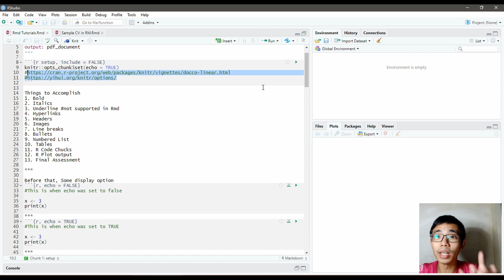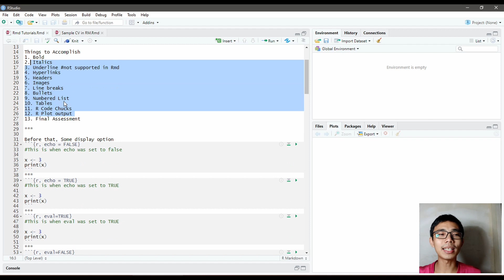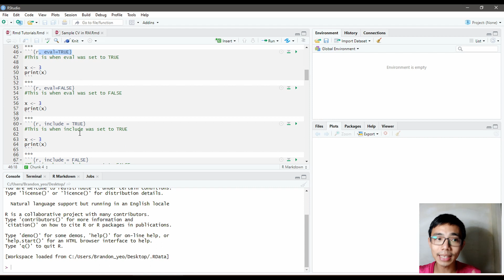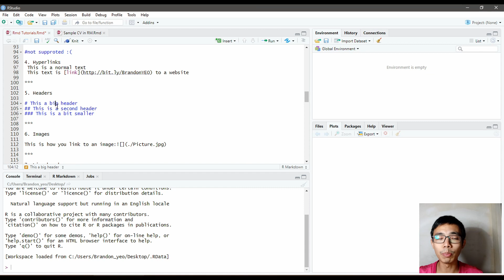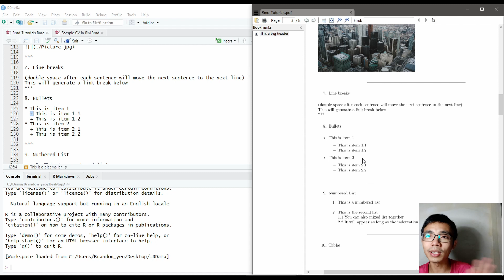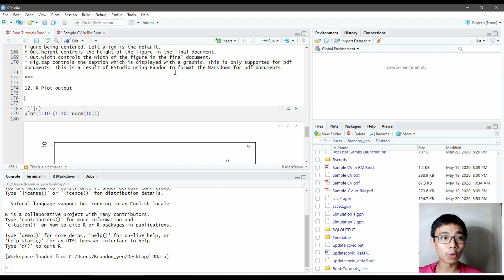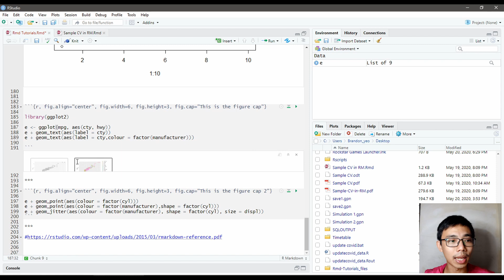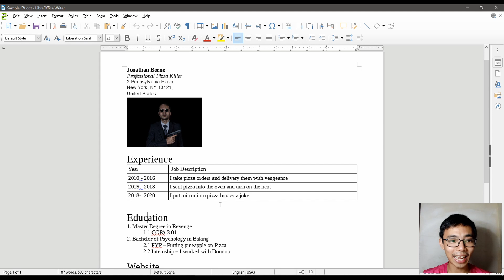R Markdown Tutorial for Beginners | RStudio Tutorials Part 1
R is great for most statistics analysis and machine learning modeling, however, its also a langauge you can use to generate report, CV, interactive Web page through the use of R Markdown. R markdown documents are fully reproducible and can be programmed using a notebook interface ⧉ to weave together narrative text and code to produce elegantly formatted output.

In this video I will walk through the basic syntax of using R markdown and close the second video on an example of the R markdown use case